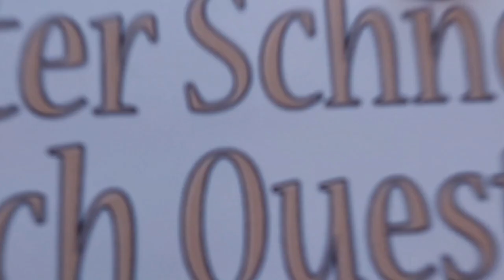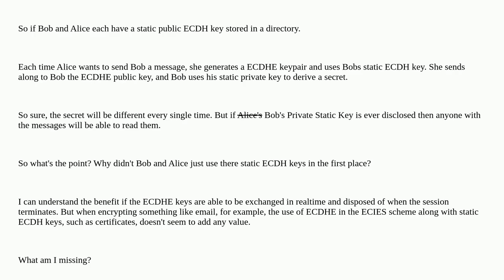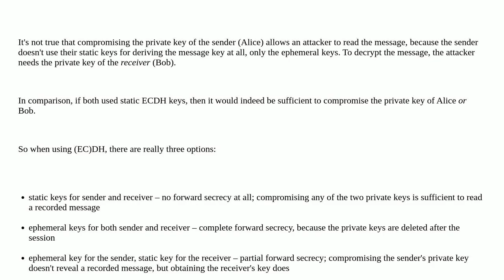Security: Value of ECDH with ECIES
Value of ECDH with ECIES

A special thanks goes out to the community

  key-exchange diffie-hellman ecies